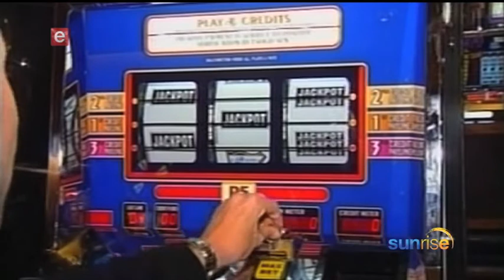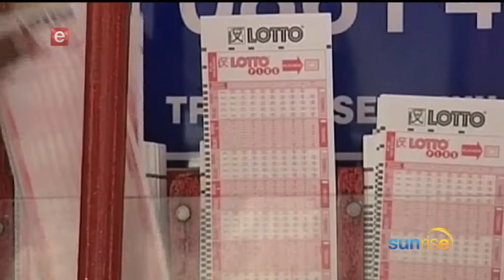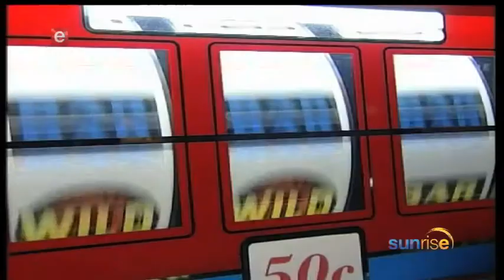The prevalence of gambling in South Africa.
In an interview South African Responsible Gambling Foundation Communications Manager Tony Mabasa, we spoke about the growth casinos attains from a revenue perspective as well as the pitfalls involved in being a gambler.